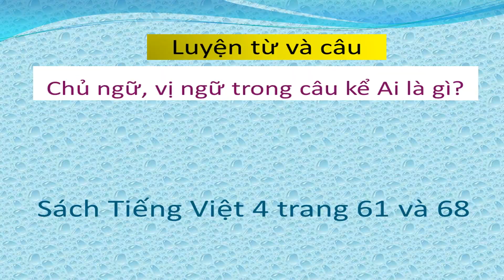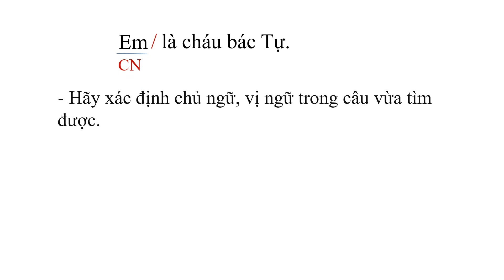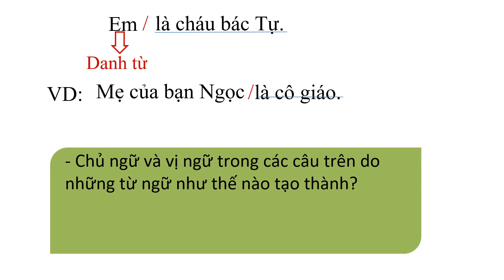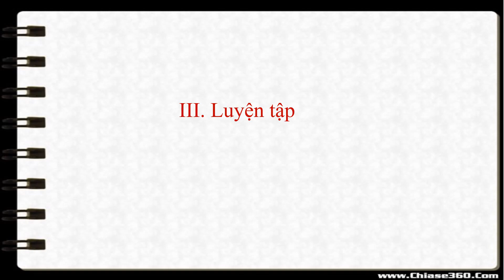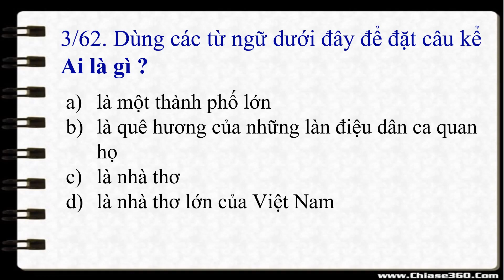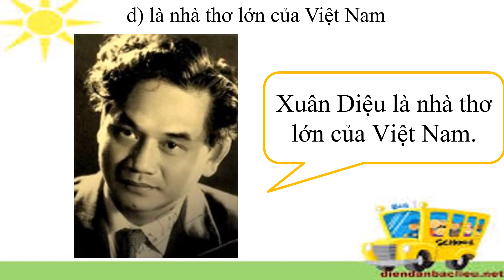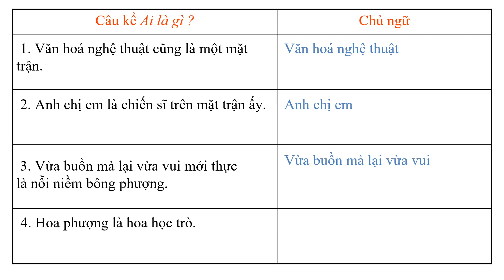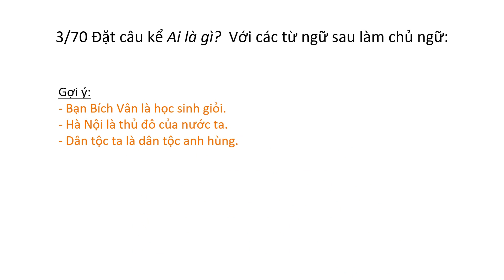LTVC 4 Tuan 24 CN VN trong câu kể Ai là gì